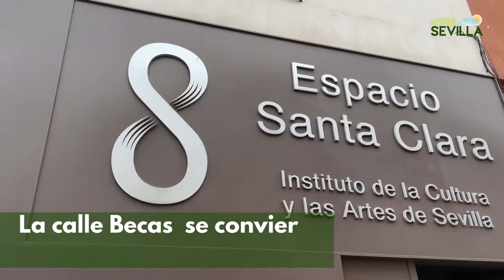Culmina la reurbanización de la calle Becas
Las obras de renovación de las redes de abastecimiento y saneamiento se han completado con la reurbanización de la calle tras una inversión de 450.000 euros. En cuanto a la pavimentación, se ha recuperado adoquín de Gerena en la calzada en los tramos en los que lo permitía la amplitud de la vía, que se abrirá a la circulación de vehículos en la primera quincena de febrero.